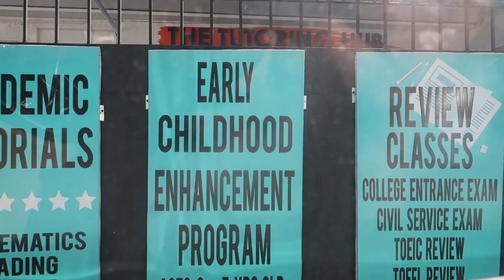MEET JACK, ROSE AND FRIENDS! (VLOG #265)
Love love,
Mommy Via :)